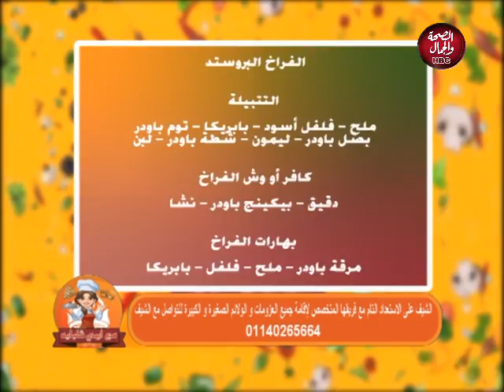مع ايمي شلباية | حلقة 5-11-2020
قناة_الصحة_والجمال# برامجنا